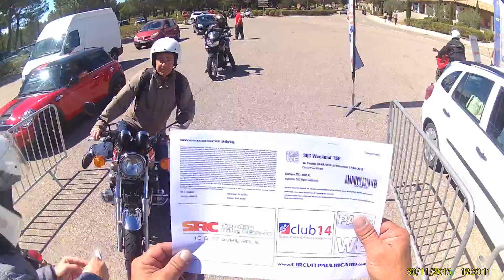Motard Sympa au Sunday Ride Classic 2016